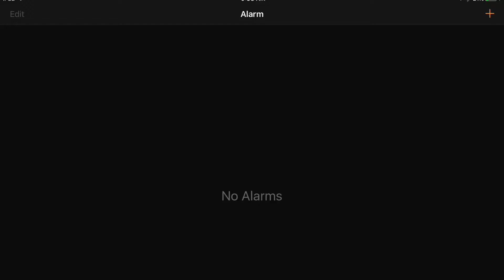For pinkpearlkitten!'s old fans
Her channel got removed due to haters reporting it. She has made a new channel,you should be able to find it in the comments.
The reason everything is in caps is because,IMovie puts all text in caps,I could change it but it would take awhile. Don't worry guys I'm not yelling at you guys,your all fine so don't worry.